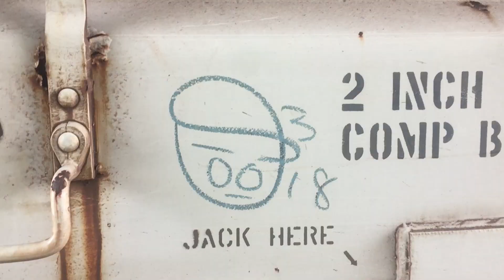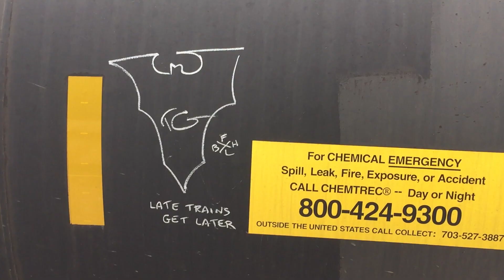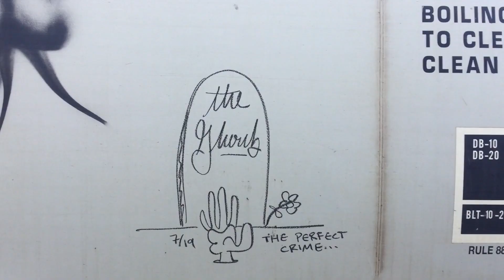Handstyles and Monikers 3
Threw in sum random tags and things that I’ve seen on dumpsters, bridges, doors, etc.
Comment song suggestions below!!